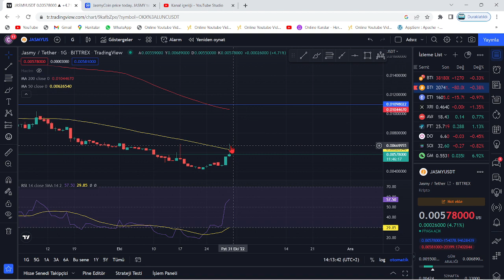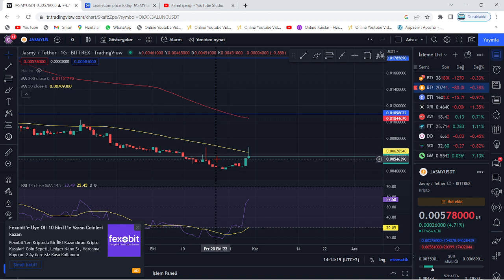JASMY COİN BU KIRILIMLA SIFIR ATMAYA GELİYOR!🚀JASMY KISA VADE DEVASA PATLAMA YAPTI!🔥KRİPTO REKORU!!🚀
Bu videomuzda kripto borsalarında oldukça popüler bir coin olan JASMY coin'i inceledik. Jasmy coin'in destek ve direnç noktalarını belirterek kısa, orta ve uzun vade hedeflerinden söz ettik. Jasmy alım ve satım noktalarını belirleyerek, hangi noktadan almalıyız? Gibi sorulara yanıt olmaya çalıştık. Jasmy, uzun vadede yakaladığı popülerite ve beklenen hacimle Binance'ın da olumlu yaptırımlarıyla 2022'de çok büyük yükselişler yapabilir. Jasmy, yeniden yukarı sıçramak üzere MA50'ye doğru ilerliyor. Bu videoda yatırım tavsiyesi verilmemiştir.